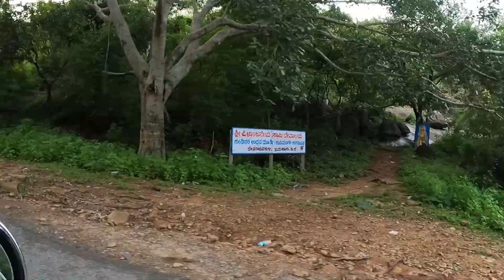DD Hills, Near Banagalore | Devarayana Durga Hills | 20220730-57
This video is all about my daily life experience. Hope you guys enjoy it.

👉🏻Other Travel Series Videos Collection of QUICK XPLORE

📸 Ye Sab Equipment Use Karta Hu Me Apne Vlog Me:

GoPro Tripod
GoPro Accessories
SanDisk Extreme

About:
Namaskar, I am Jitendra Sharma.

Basically, I am from Bundelkhand, It is located in the heart of Madhya Pradesh. I have very passionate to travel and exploring different - different places on this beautiful earth.